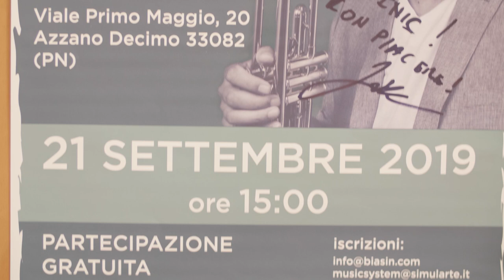Andrea Giuffredi "Green Hornet" - Music System Italy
Trumpet masterclass with Andrea Giuffredi within the MUSIC SYSTEM ITALY project.
Maestro Giuffredi is professor of trumpet at the University Civic School of Milan – Claudio Abbado AFAM.
Andrea Giuffredi regularly offers Master Classes worldwide

MASTER CLASS TOPICS INCLUDE:
• Developing and Improving General Trumpet Technique
• Identifying and Correcting Playing Issues
• Performing in the Italian Bel Canto Style
• Orchestral Repertoire
• Virtuoso Solo Repertoire
• Contemporary, Pop and Jazz Styles/Vocabulary
• Mental/Psychological Aspects of Playing/Performance Anxiety
• Stage Presence/Audience Engagement

"Music System Italy is a platform for cultural exchange between artists and students from all over the world. The 2019 edition is characterized by a strong exchange with Japan; it offers the opportunity to share their experiences and musical skills in a territory like Friuli Venezia Giulia, a place where languages, cultures and customs coexist in harmony. Music System Italy also aims to develop an innovative "Music system", with the enhancement of the various professional figures necessary for the music sector in a modern society." (M° Ottaviano Cristofoli - solo trumpet of the Japan Philharmonic Orchestra, artistic director of Music System Italy)
21st September 2019 - Biasin Musical Instruments - Azzano X, Italy

Video by Riccardo Calderini, Red On Movies